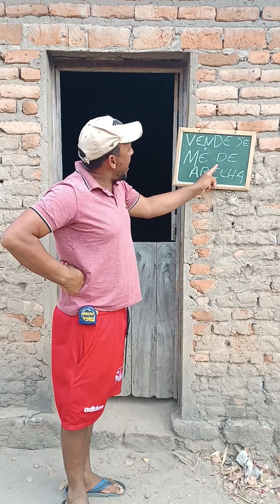AS PRESEPADA DO PEDREIRO